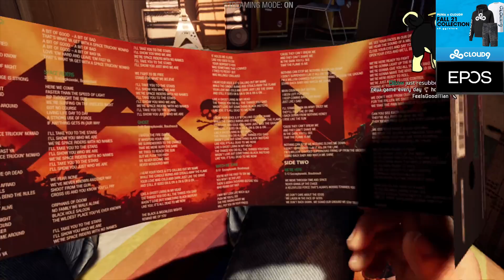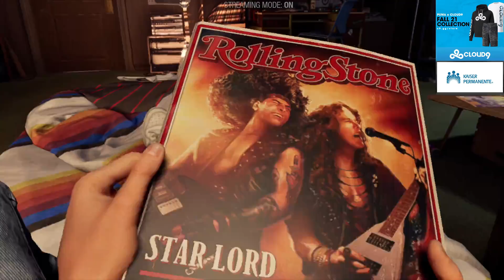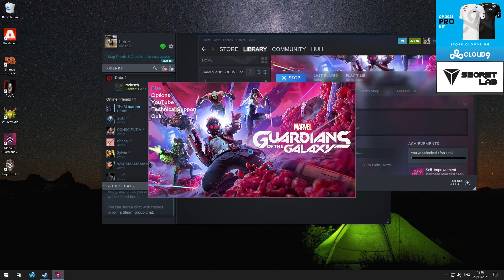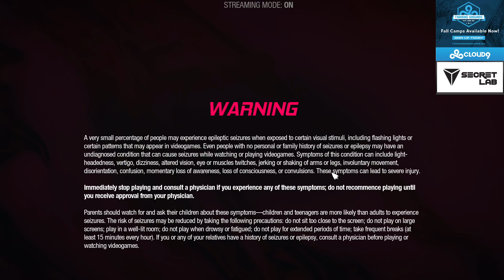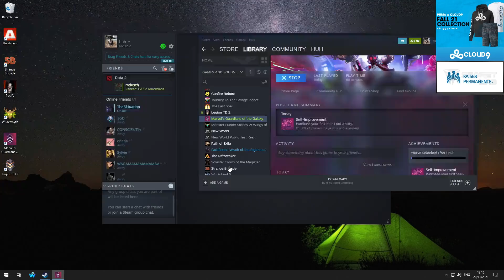Marvel's Guardians of the Galaxy Gameplay (Ep.01)